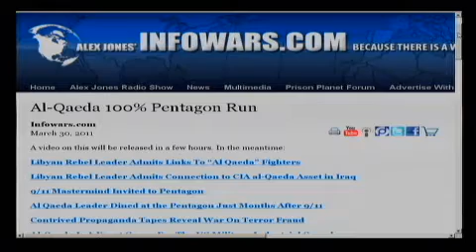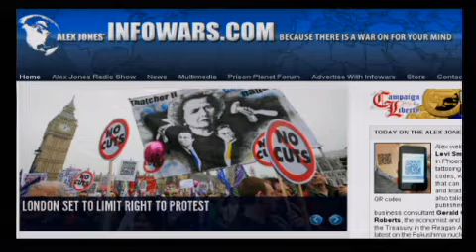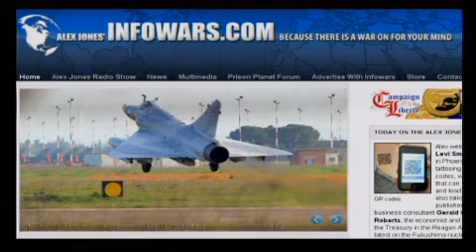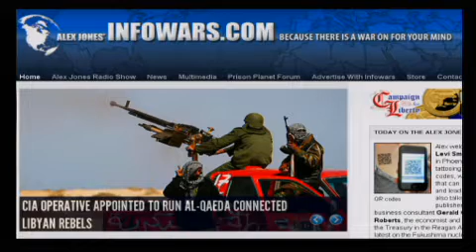The Alex Jones Show LIVE - March 30th 2011 - Part 13 of 14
Alex welcomes to the show tattoo artist Levi Smith of The Jade Monkey Tattoo in Phoenix, Arizona, who has been tattooing quick response codes -- QR codes, which is similar to barcodes -- that can be scanned by smartphones and lead to Facebook web pages. Ale also talks with trend forecaster, publisher of the Trends Journal, and business consultant Gerald Celente, and Paul Craig Roberts, the economist and former Assistant Secretary of the Treasury in the Reagan Administration. Alex covers the latest on the Fukushima nuclear meltdown and other important news.